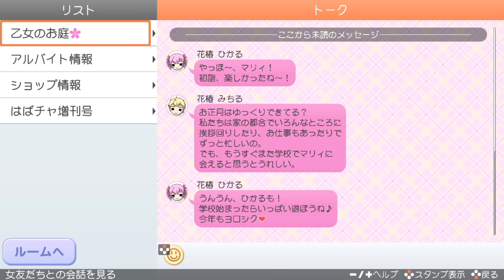働く男子の横顔って男感じますよねェ…【ときメモGS4】＃９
うっかり選択肢を当て続けてしまったせいでなぜか先生が優位になっている

※未プレイの方はストーリーのネタバレをご了承の上ご視聴ください